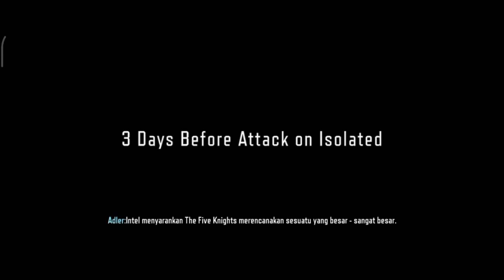Opening map Blackout Call of Duty Mobile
Enjoy the video guys kalo kalian punya pertanyaan atau tips atau keluh kesah kalian atau apapun langsung komen aja ya ...
Thank u banget sudah menonton video gua,
gua ucapkan terimakasih banyak

Device : Redmi note 9 ram 4/64